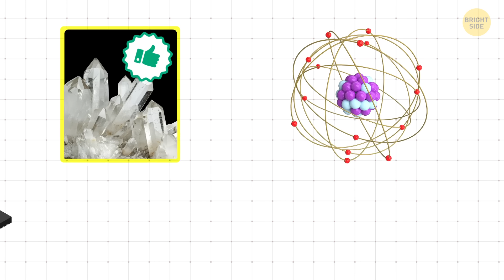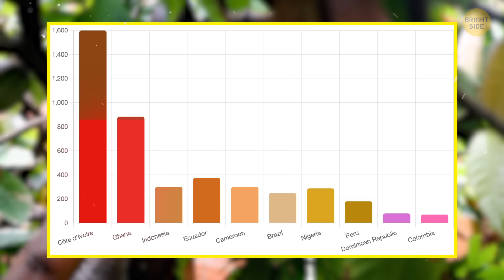This Town in America Could Crash All the World’s Technology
Hidden deep in the Appalachian Mountains, the tiny town of Spruce Pine holds a secret that keeps our modern world running. It’s home to the only source of ultra-pure quartz used to make microchips and solar panels — the heart of every smartphone, satellite, and supercomputer. But when Hurricane Helene slammed the region, flooding streets and cutting off power, the world came dangerously close to a tech meltdown. If Spruce Pine falls, everything from global internet to AI could grind to a halt. Join us as we uncover how one small town became the most important place on Earth — and how close we came to losing it all. ⚡🌎